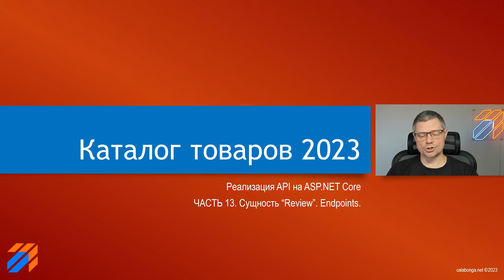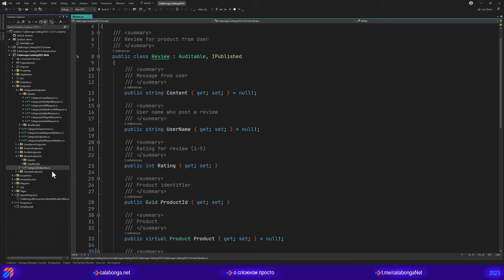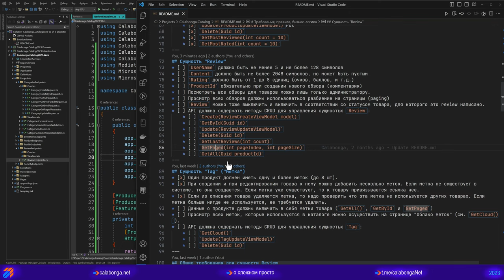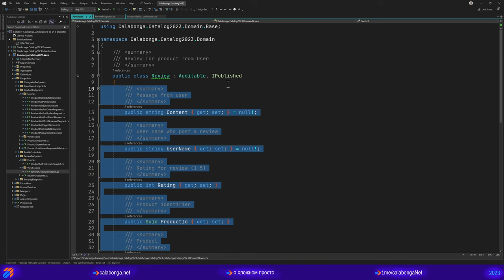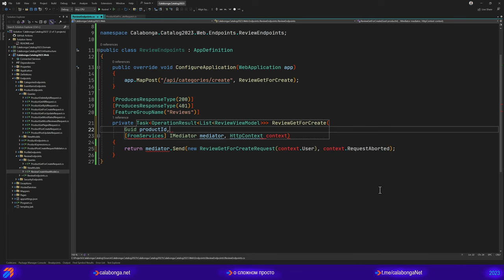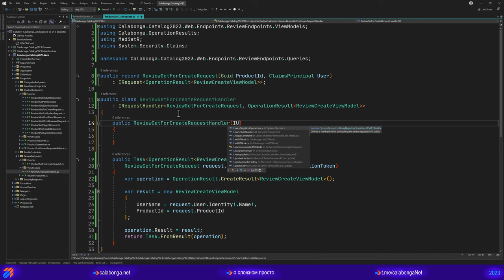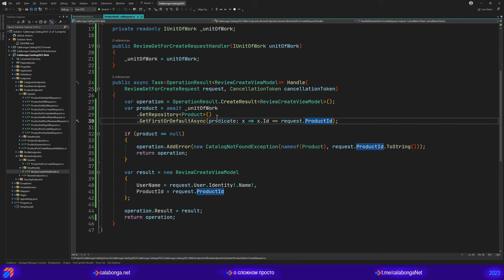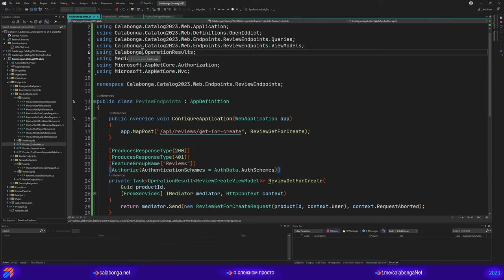Каталог товаров 2023 (13)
В прошлом видео мы закончили работу с сущностью Product. В этот раз начнем делать инфрастуктуру для сущности Review.